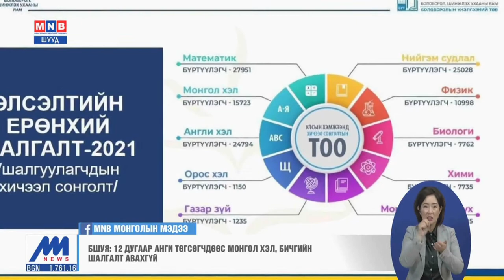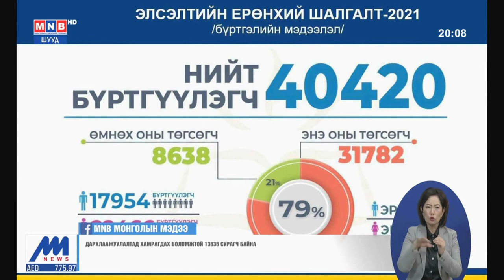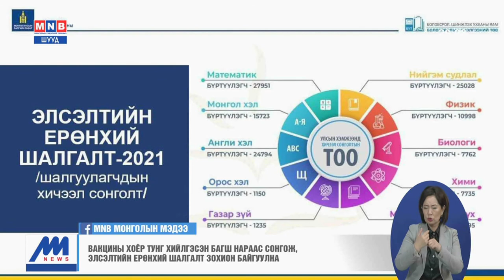Өнгөрсөн долоо хоногт БШУ-ны сайд шийдвэр гаргаж 1-3 дугаар ангийн сурагчдын амралтыг эхлүүлсэн